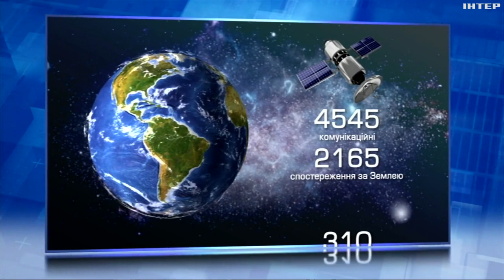Ядерна зброя рф у космосі: як це загрожує людству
Космічна ядерна зброя. Захід стурбований даними розвідки про російську розробку протисупутникової технології. Чим вона загрожує людству та чи наблизився світ до космічних війн?